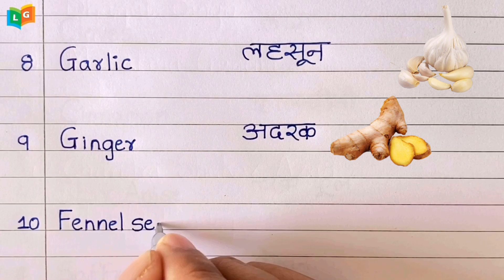10 masalon ke naam english and hindi | Spice name | मसालों के नाम | 10 spices name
10 spices name
10 masalon ke naam
मसालों के नाम
मसालों के नाम हिंदी और इंग्लिश में
Spices Name in English and Hindi
masalon ke name
Spices Names with Pictures
spices picture and name
10 spices name in english
spices names in english with pictures
masala items names
spices spelling